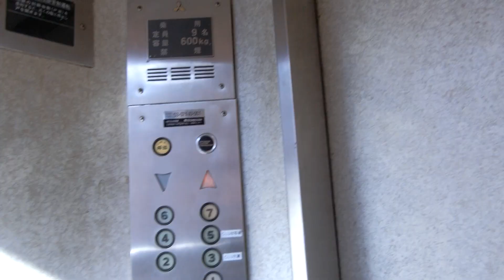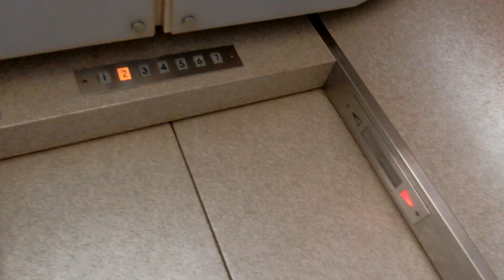東京都港区内某ビルのエレベーターvol.7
設置から45年が経過していましたが、中期エレペットが現存していました。特注型でシースルーでドア横に方向灯があります。かつては柏そごうにもドア横に方向灯がありましたが、更新で撤去されました。柏そごうの店舗自体は2016年9月30日をもって閉店しました。

メーカー：三菱
機種：特注型中期エレペット
駆動方式：ロープ式
設置台数：1基
アナウンス：なし
到着チャイム：なし
車椅子操作盤：なし
停止階：1,2,3,4,5,6,7
停止可能階：1,2,3,4,5,6,7
用途：乗用
定員：9名
積載：600kg
ドア：2枚両開きドア
設置年度：1973年11月